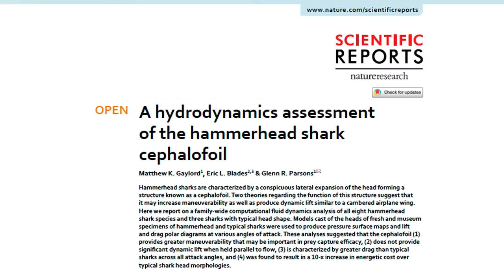A BIZARRA biologia do TUBARÃO-MARTELO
Mergulhe no fascinante mundo do tubarão-martelo! Há 20 milhões de anos, a evolução deu origem a um dos animais mais extraordinários do planeta - o tubarão-martelo.

Sua cabeça peculiar, conhecida como cefalofólio, intriga biólogos e entusiastas da natureza. Neste vídeo, exploramos como essa bizarra biologia do tubarão-martelo se tornou uma ferramenta eficaz na sobrevivência desses predadores dos oceanos.

A cabeça achatada do tubarão-martelo não é apenas um grande nariz, mas uma extensão do crânio repleta de ossos, proporcionando ao tubarão-martelo uma hidrodinâmica única.

Surpreendentemente, esse formato de cabeça do tubarão-martelo serve para manobras rápidas e eficientes, uma vantagem ao caçar presas ágeis como polvos e arraias. Além disso, explore os incríveis sentidos desse super predador, desde uma visão panorâmica de 340 graus até a habilidade de detectar campos elétricos invisíveis sob a água.

Mas a história do tubarão-martelo também traz  preocupação. Eles enfrentam ameaças significativas devido à pesca comercial e ao cruel shark finning. A sexta extinção em massa coloca esses magníficos animais em perigo, destacando a importância da conservação marinha.

Assista ao vídeo para desvendar os mistérios por trás da bizarra biologia do tubarão-martelo e descubra por que esses predadores únicos merecem nossa admiração e proteção. Deixe nos comentários suas sugestões para futuros episódios da série Biologia Bizarra!

00:00 Minha viagem para Galápagos
01:40 A cabeça do tubarão-martelo
02:50 Pra que serve a cabeça do tubarão-martelo?
05:40 Olhos do tubarão-martelo
06:20 Eletrorrecepção
08:53 Ameaça aos tubarões-martelo
10:40 Qual vai ser o próximo biologia bizarra?